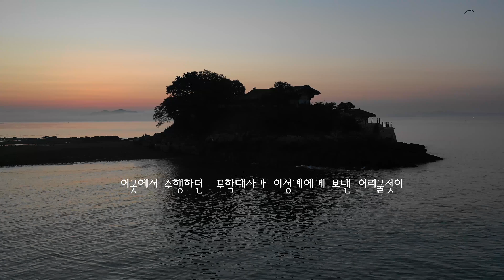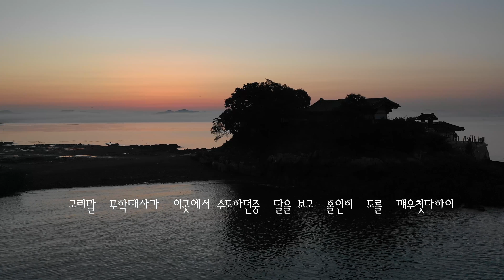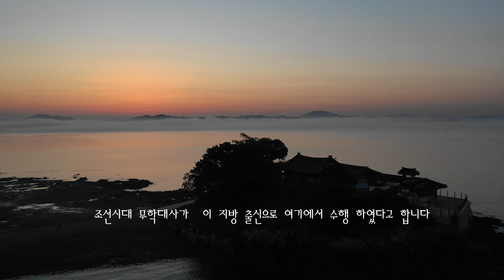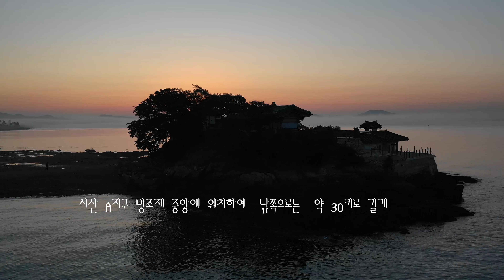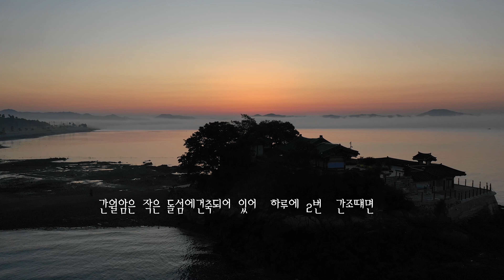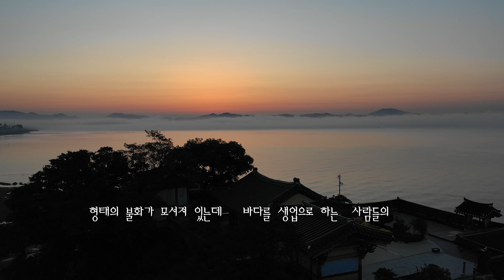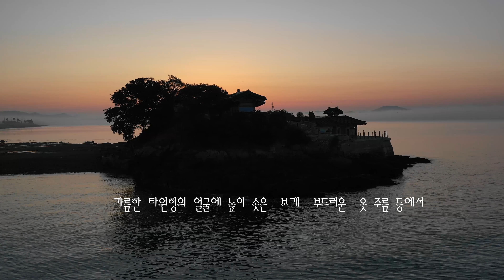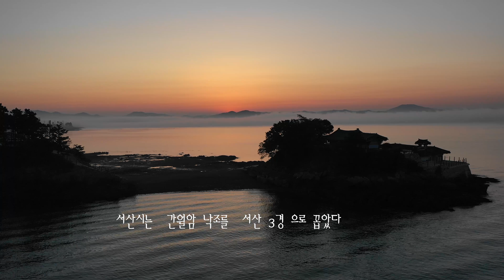서산 간월도 간월암 암자에 떠오르는 일출 비경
서산시 부석면 간월도리에 있는 작은 섬에 자리잡고 있으며, 조선 태조 이성계의 왕사였던 무학대사가 창건한 암자이다. 무학이 이곳에서 달을 보고 깨달음을 얻었다는 데서 간월암이라는 이름이 유래하였다.

조선 초 무학대사가 작은 암자를 지어 무학사라 부르던 절이 자연 퇴락되어 폐사된 절터에 1914년 송만공 대사가 다시 세우고 간월암이라 불렀다. 이곳에서 수행하던 무학대사가 이성계에게 보낸 어리굴젓이 궁중의 진상품이 되었다고 하는 이야기가 전해 내려온다. 또한 굴의 풍년을 기원하는 굴부르기 군왕제가 매년 정월 보름날 만조시에 간월도리 어리굴젓 기념탑 앞에서 벌어진다.

법당에는 무학대사를 비롯하여 이곳에서 수도한 고승들의 인물화가 걸려 있다. 이 암자는 바닷물이 들어오면 작은 섬이 되고 물이 빠지면 길이 열린다. 이곳에서 보는 서해의 낙조가 장관을 이루어 관광객에게 큰 즐거움을 준다.
[네이버 지식백과] 간월암 [看月庵] (두산백과)